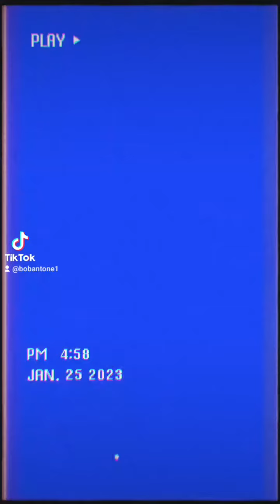Bob Antone - Northwest Logging Poetry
There is a tradition of logger poetry in the Pacific Northwest. Both "Daring High Rigger" and "Copenhagen Snuff or Snoose" come from "Folksongs of the Puget Sound" written and collected by Winifred I. Knox 1945.